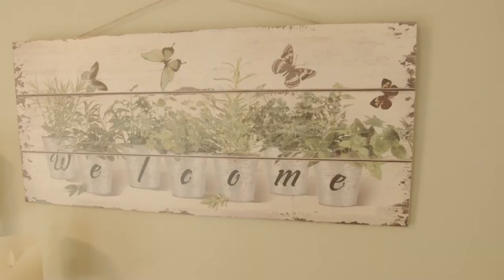4 Beds 3 Baths Peabody MA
Meticulously maintained single family home in Peabody MA.